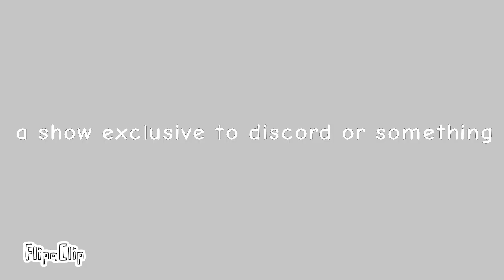Discord Official: Intro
This show has episodes uploaded only onto discord, when the season ends, I'll upload the whole season to youtube